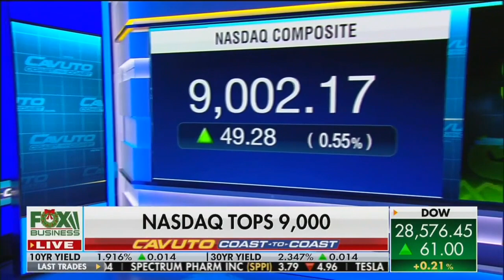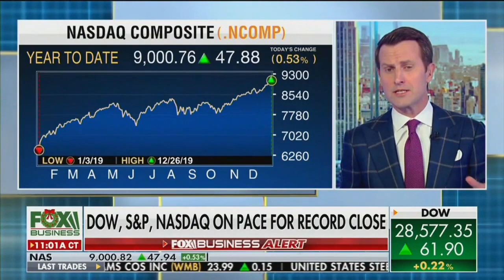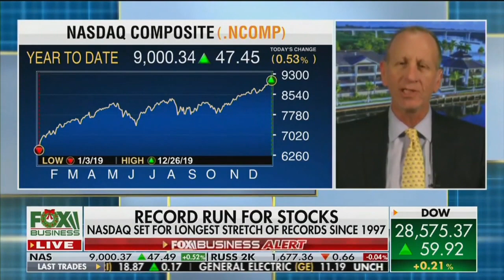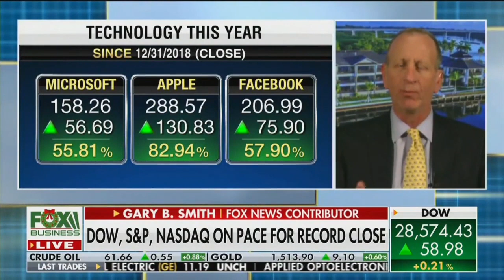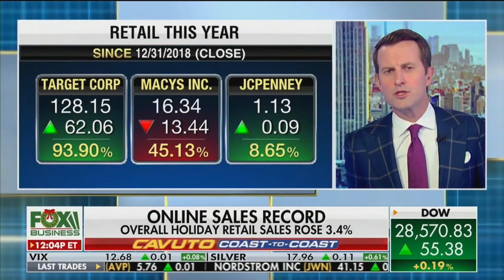Courtney Dominguez appears on Cavuto 12/26